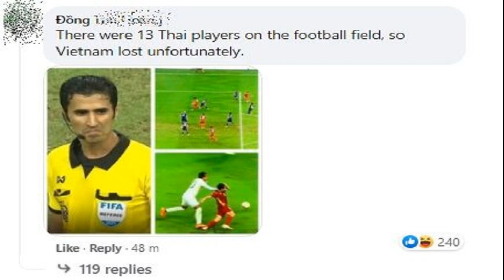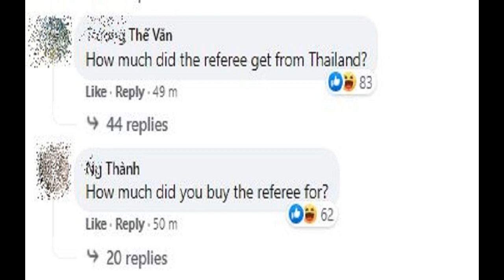ใครจะคิดว่าแม่มา พีพี อึ้งนางเอกอุ้มท้อง โป๊ะเป็นศูนย์ กันต์ก็ช็อกเซอร์ไพรส์ทั้งรายการ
เซอร์ไพรส์หนักมาก ใครจะคิดว่าแม่มา พีพี อึ้งนางเอกอุ้มท้อง โป๊ะเป็นศูนย์ กันต์ก็ช็อกเซอร์ไพรส์ทั้งรายการ
เพิ่มเพื่อน
The Wall Song ร้องข้ามกำแพง เมื่อวันที่ 23 ธ.ค.64 เล่นเอาเซอร์ไพรส์ทั้งรายการ เมื่อเปิดตัวนักร้องข้ามกำแพงคนสุดท้าย ขณะ พีพี กฤษฏ์ มาในเพลง ขอแค่ได้รู้ ของมาลีวัลย์ เจมีน่า ต้องมาลุ้นทายนักร้องที่อยู่หลังกำแพง
เปิดตัวออกมา ทั้งผู้ร่วมรายการ พิธีกร กรี๊ดลั่นเซอร์ไพรส์หนัก ไม่คิดว่า แม่ชม ชมพู่ อารยา จะอุ้มท้องลูกคนที่สามมาร่วมรายการ ขนาดบ้านดาวด้วยกัน ผู้จัดการทีมเดียวกัน อย่าง แจ็คกี้ ชาเคอลีน ที่มาร่วมรายการด้วย ยังไม่รู้ว่าแม่ชมจะมา